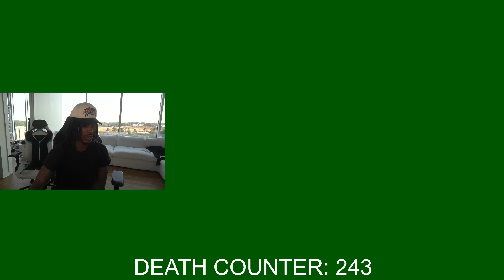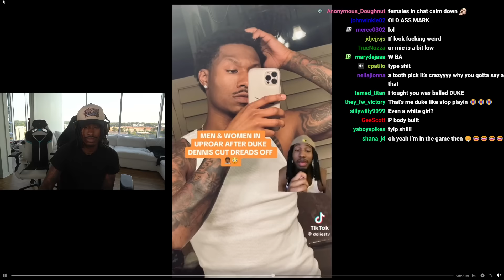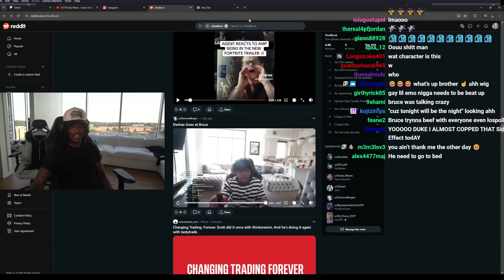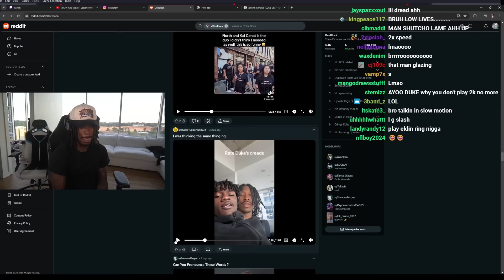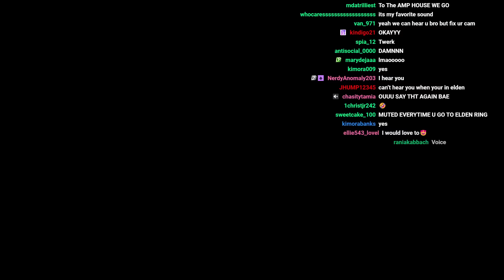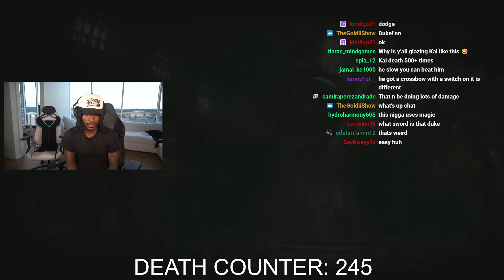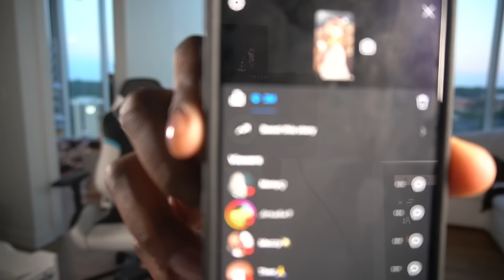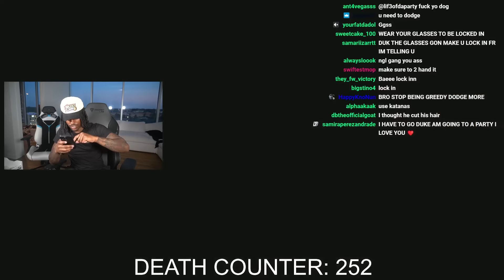ELDEN RING STREAM PULL UP!!!